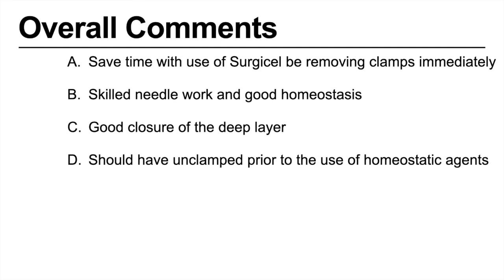Renorrhaphy (8)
This video depicts renorrhaphy (SPaN step 6) for robotic transperitoneal partial nephrectomy.
SPaN Score given by reviewers= 5, 4, 5
Average Score= 4.7

TIMESTAMPS
0:00 Beginning of renorrhaphy
0:12 Closure
1:15 Surgicel
1:25 Homeostatic agents

LINKS TO OTHER STEPS OF THE SAME SURGERY
Exposure of the kidney: No video included.
Identification of the ureter + gonads: No video included.
Hilar dissection: No video included.